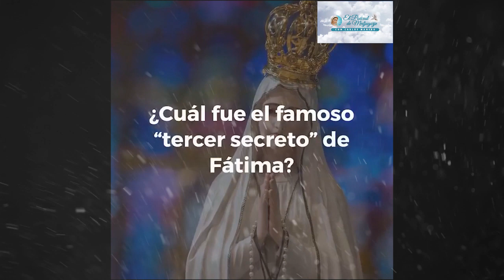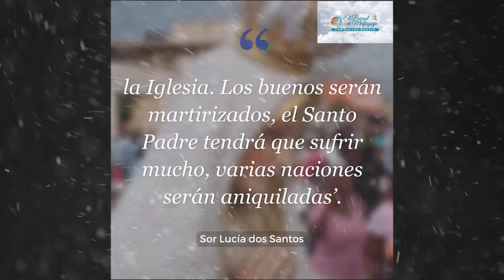105 años de Fátima - El Tercer Secreto. C O N O C E L O !!!.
105 años de Fátima - El Tercer Secreto. C O N O C E L O !!!.